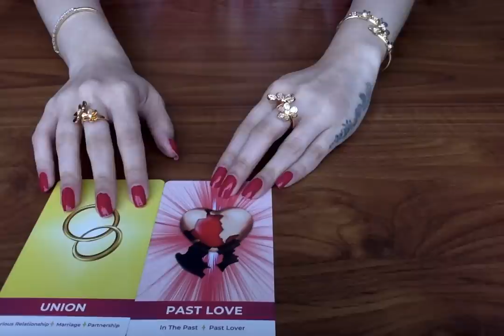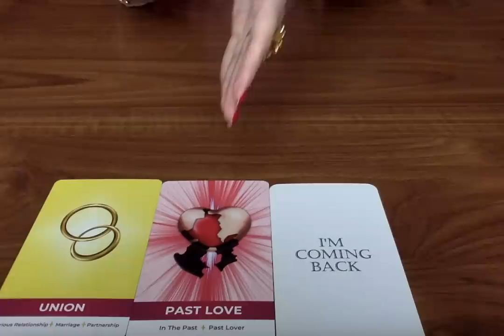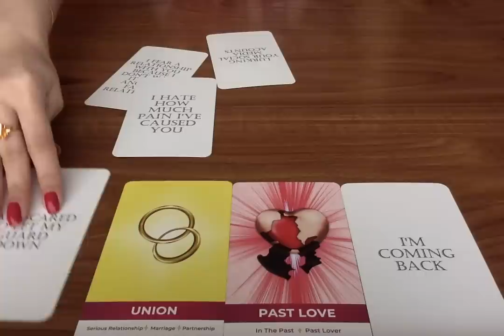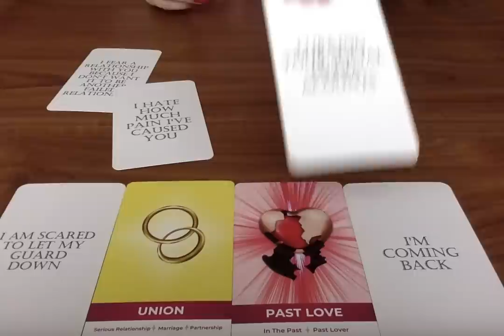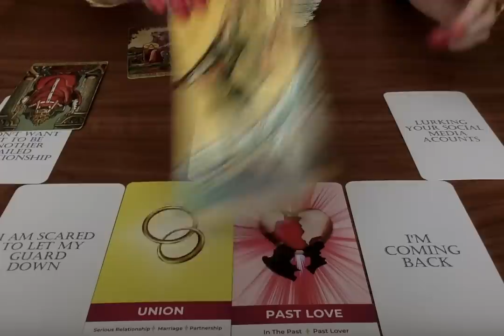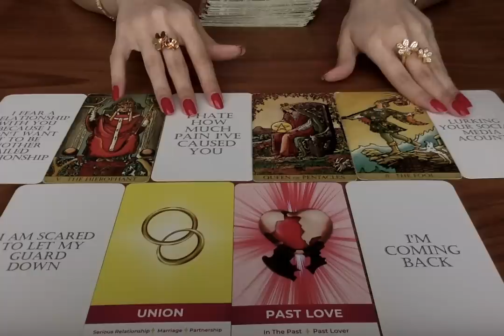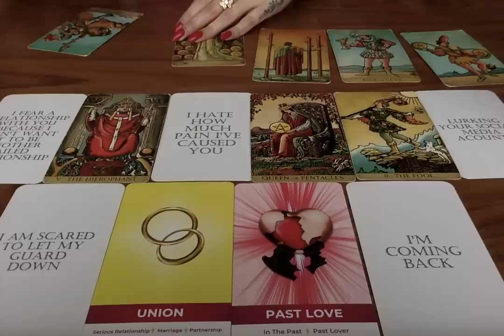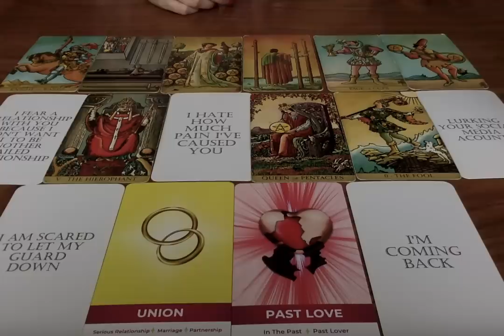📩 UNEXPECTED COMMUNICATION FROM PAST PERSON IS COMING! GET READY! LOVE TAROT READING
All you have to do is:
3. Leave a comment in a video for the current month.

Moonlight Guidance
Felixstowe, Suffolk,
IP11 1BW,
UK

This reading is for Unexpected